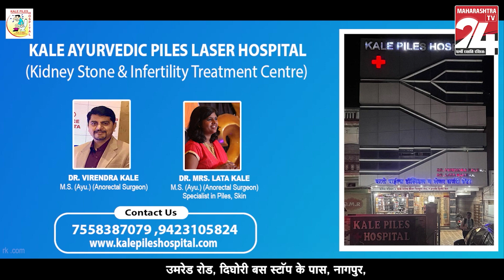BULDHANA - ठाकरे गट उमेदवार नरेंद्र खेडेकर यांची विरोधकांवर जोरदार टीका || 28 MAR 2024